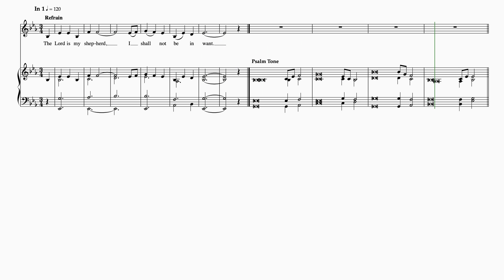Psalm 23C - The Lord is My Shepherd (Dale A. Witte)